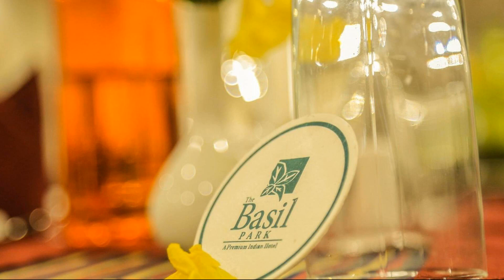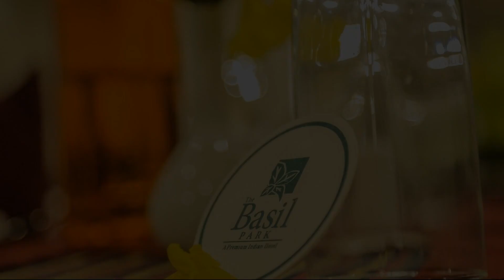Hotel The Basil Park, Bhavnagar, India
About Property:
Hotel The Basil Park is perfectly located for both business and leisure guests in Bhavnagar. The property features a wide range of facilities to make your stay a pleasant experience. Take advantage of the hotel's 24-hour room service, free Wi-Fi in all rooms, 24-hour front desk, express check-in/check-out, luggage storage. All rooms are designed and decorated to make guests feel right at home, and some rooms come with television LCD/plasma screen, internet access – wireless, internet access – wireless (complimentary), non smoking rooms, air conditioning. The hotel's peaceful atmosphere extends to its recreational facilities which include garden. For reliable service and professional staff, Hotel The Basil Park caters to your needs.
Searching For
1. Hotel The Basil Park - Bhavnagar
2. Hotel The Basil Park - Bhavnagar Virtual Tour
3. Hotel The Basil Park - Bhavnagar Rooms
4. Hotel The Basil Park - Bhavnagar Amenities
5. Hotel The Basil Park - Bhavnagar Videos
6. Hotel The Basil Park - Bhavnagar Offers
7. Hotel The Basil Park - Bhavnagar Deals
Audio Credit:
Track Title: Subway Dreams
Artist: Dan Henig